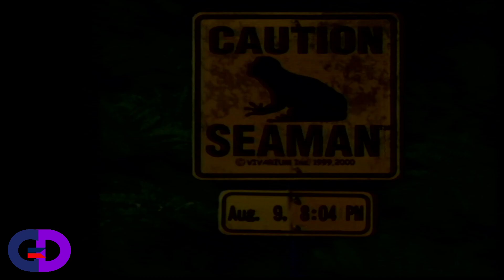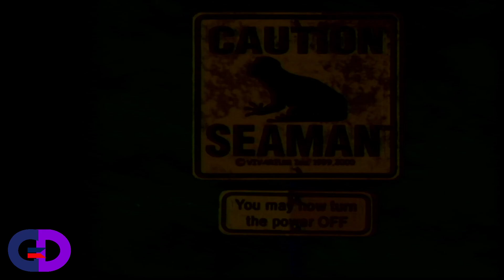Seaman Day 35